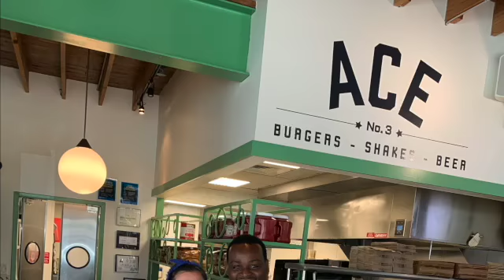Episode #164 : ACE No 3 I The Katie Black Show I S.7 Ep.18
FIND ‘Episode #164: ACENo.3 ' IN ITS ENTIRETY ON YOUR PODCASTING APP! (EP.8 S.18) DROPS @5PM ON 5.20.22!